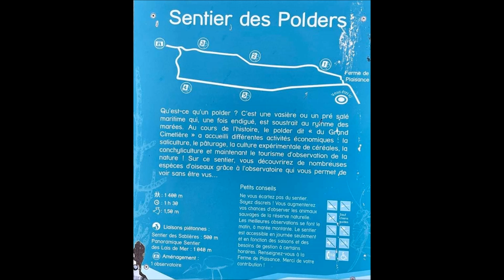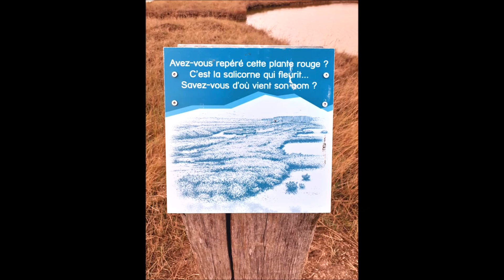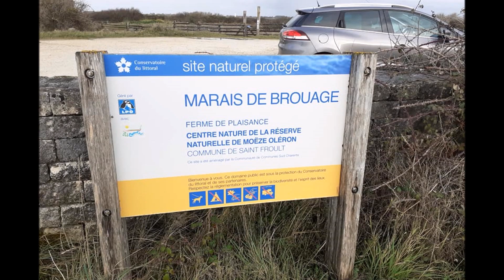Mon film Marais de Brouage Moëze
Située dans le département de la Charente-Maritime